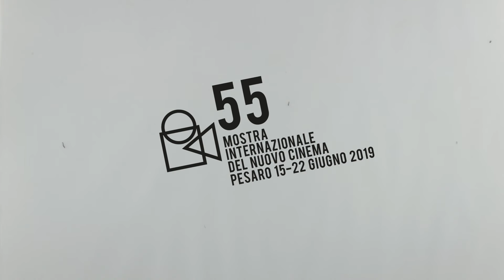PESAROFF55 - Intervista a Natalja Koncalovskaja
Intervista a Natalja Koncalovskaja, ospite della 55esima edizione della Mostra Internazionale del Nuovo Cinema
Intervista a cura di DASS Cinema Sapienza